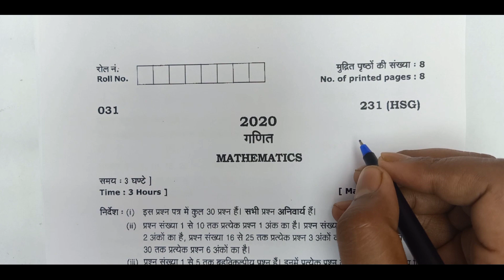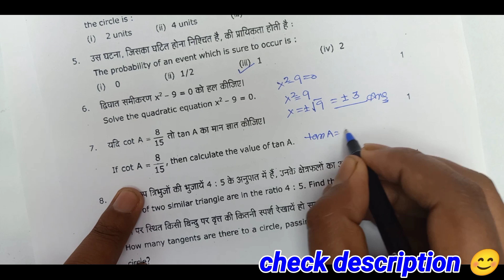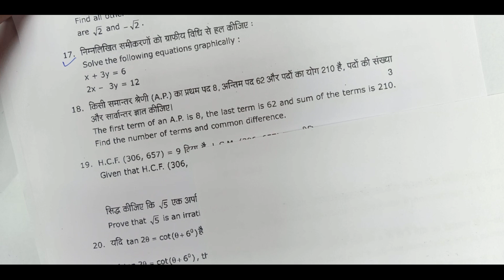Class 10th Math's Most Important Questions 2022,/ uk board class 10 mat paper 2020 Solutions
is video me maine class 10th maths ke most important Questions (uk board 2022 ka paper) solve Kiya hai... jo ki har hindi medium board ke liye important hai.

Solved Queries :-
1) class 10 math most important Questions 2022
2) class 10 math last 10 years question.
3) ncert math class 10 most important Questions.
4) vvi class 10 math question in hindi 2022.
5) vvi class 10 math subjective questions.
6) vvi class 10 math objective questions.
7) Uttarakhand board class 10 math paper 2020 solutions